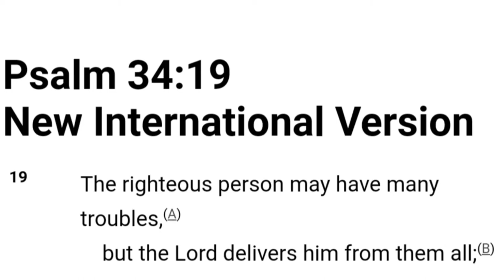Jesus Christ Is Still The Answer!(Testimony)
Jesus Christ Is Still The Answer!🎥
(Testimony)🙌🏻

So today while driving
God spoke to me,That
Christ is still the answer!
And Us as Christians no
matter what we go through
Christ is with us! God bless
each and one of you and
remember Jesus loves you!❤️🔥
Psalm 34:19

19 The righteous person
may have many troubles,
but the Lord delivers him
 from them all!📖